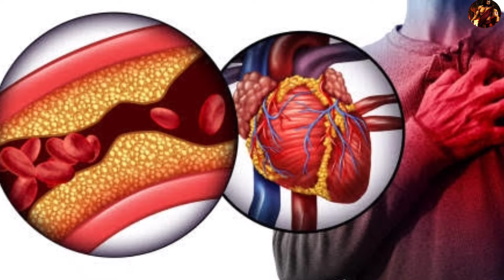रोज सुबह खाली पेट से खाना शुरु कर दो दिन भर शरीर में ताकत रहेगी। Atul fitness।।